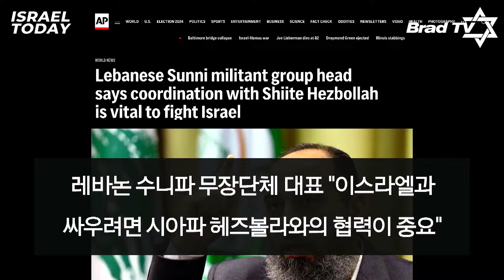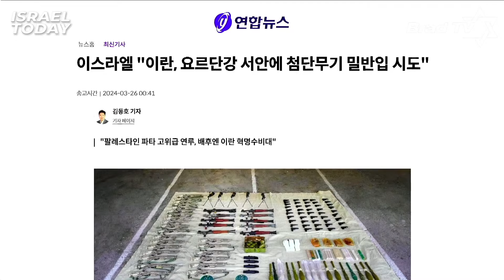키워드 토크 - 아이들 스쿨 버스에도 총격, 북쪽과 서쪽도 쉴 틈이 없다